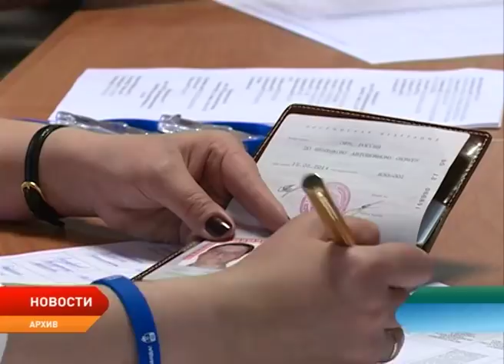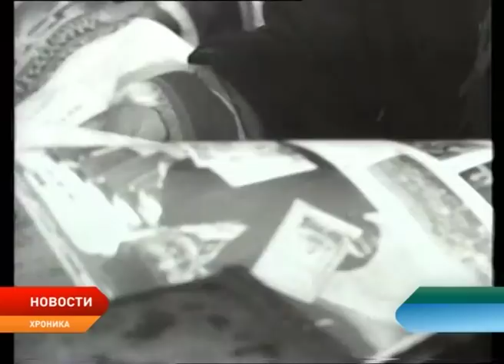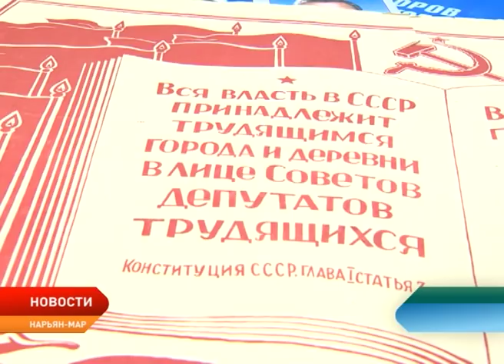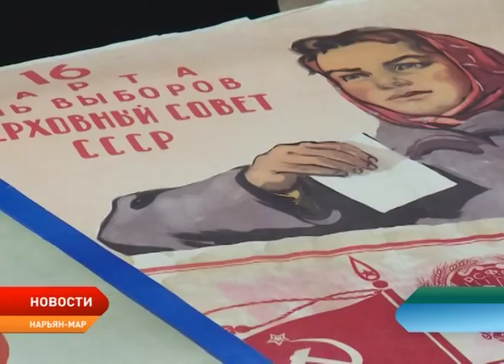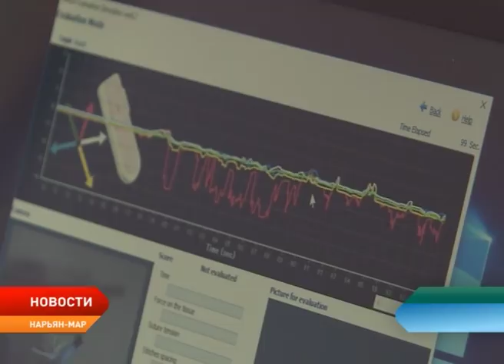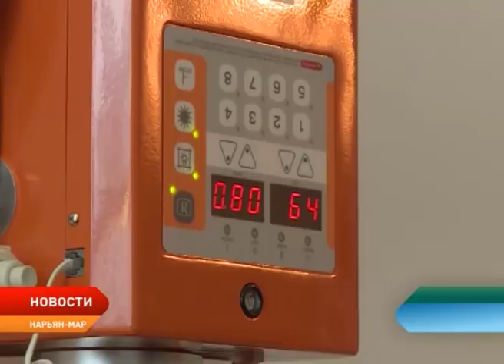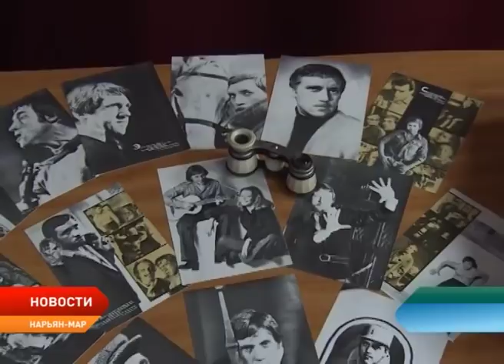Новости Ненецкого округа от 26.01.2018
Возможность получить грант. Ненецкий округ примет участие во всероссийском конкурсе по отбору лучших проектов в исторических поселениях и малых городах.

Для удобства избирателей. В Ненецком округе откроются пункты приема заявлений от избирателей, планирующих голосовать не по месту регистрации, а по месту нахождения.

Проводить десятки видов исследований и выявлять у животных сложные заболевания на ранних стадиях. В аграрно-экономическом техникуме заработала новейшая лаборатория для будущих ветеринаров. Практический класс, где занимаются студенты, превратился в полноценную ветклинику.